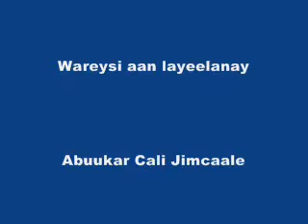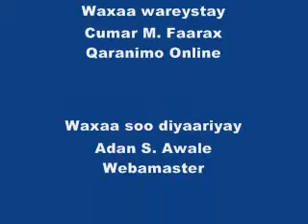Waresyi aan layeelanay Abuukar Cali Jimcaale - August 06, 2008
Qaranimo Online oo Waresyi layeelatay Abuukar Cali Jimcaale - August 06, 2008